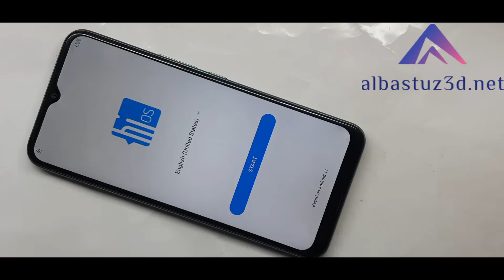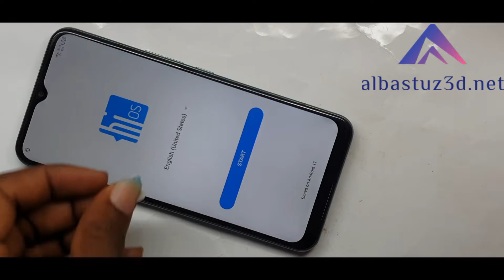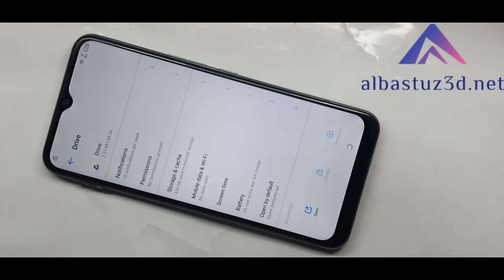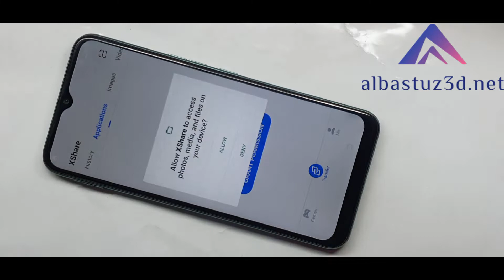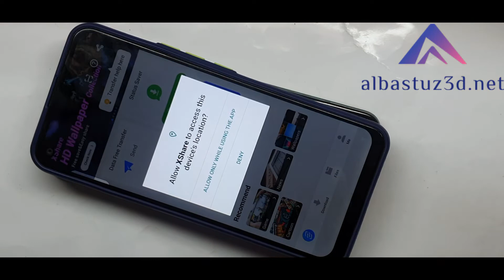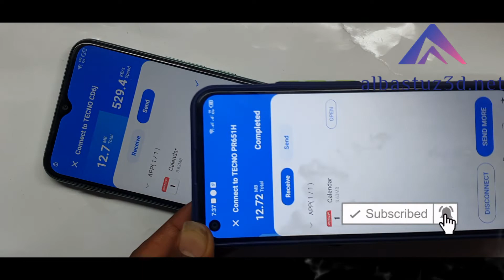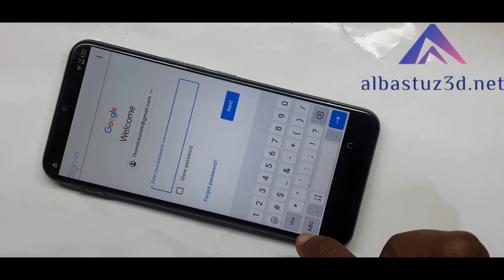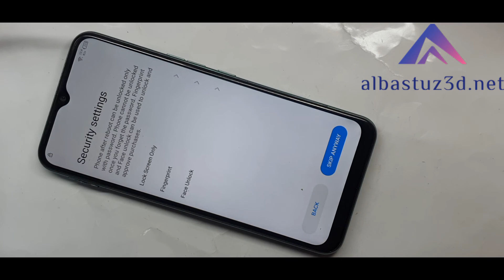Tecno Spark 7 PR651H Frp Bypass Android 11 Without PC Reset Google Account Lock New Method